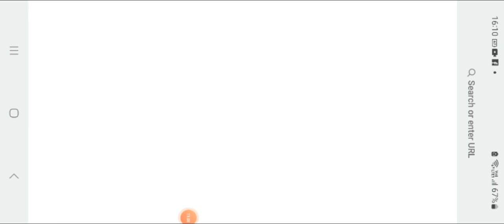jacula the dracula